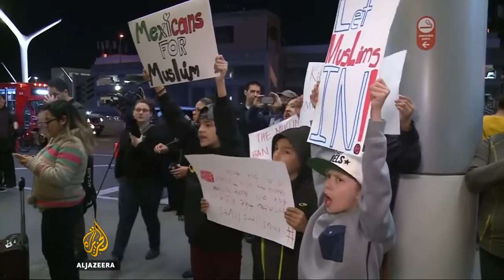US judge blocks Trump's order to ban Muslim travellers